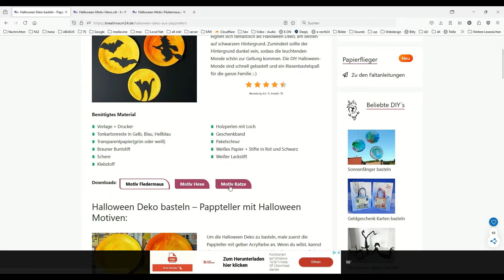Halloween Deko basteln - Pappteller, Kinder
Diese DIY Halloween-Deko mit 🧙‍♀️ Hexen, 🦇 Fledermäusen und 🐈‍⬛ Katzen vor leuchtenden 🌕 Vollmonden ist perfekt, um eine gruselige Atmosphäre zu schaffen – besonders auf schwarzem oder dunklem Hintergrund! Die strahlenden Monde kommen so richtig zur Geltung.

Diese Bastelidee ist kinderleicht umzusetzen und sorgt für großen Bastelspaß 🎨 für die ganze Familie. Ideal für Kinder 👧🧑 und Eltern , die gemeinsam für Halloween 🎃 basteln wollen!

Die kostenlosen Vorlagen und auch eine Schritt für Schritt Bastelanleitung findest du

Viel Spaß beim Basteln und HAPPY HALLOWEEN 🎃🎃🎃